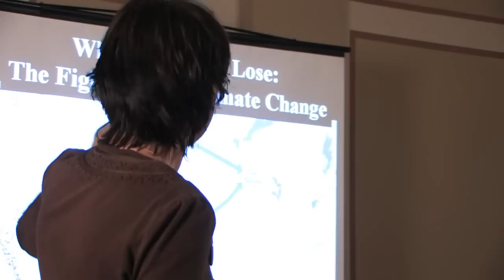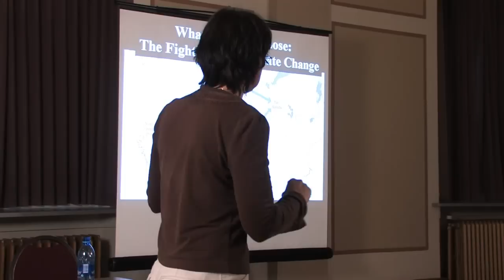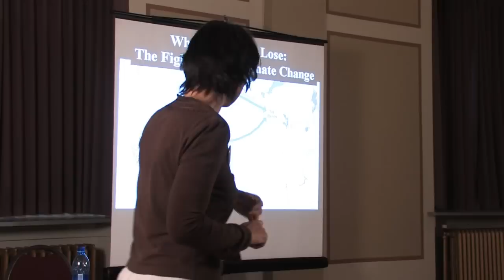Shit Kitties Do With Flammable Well Water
TransCanada Continues to Bully Landowners Despite Denial of Pipeline Permit

The form Hall refers to is a T4 permit application filed with the Texas Railroad Commission. In a recent Texas Supreme Court case, Texas Rice Land Partners, Ltd. and Mike Latta vs. Denbury Green Pipeline-Texas LLC , the court effectively revoked the eminent domain authority of the pipeline builder, holding that "Private property cannot be imperiled... by checking a certain box on a one-page government form." In order to be a common carrier, a company needs to satisfy the question if it is purposed for public use.

Why is an Indian company involved in the Keystone pipeline??

U.S. Sen. Mark Pryor, D-Ark.; U.S Rep. Vic Snyder, D-Ark.; and Little Rock Mayor Mark Stodola also
attended Monday's announcement.

TransCanada Corp., the corporate sponsor behind Keystone, actually admits that if its tar sands oil is piped down to our Gulf Coast refineries, it would be shipped overseas for a more attractive price than it could garner here. So much for the Keystone supporters' contention that the project would ease our dependency on oil imports from unstable parts of the world. We are talking essentially about a sweetheart deal for TransCanada.

"We see these as listening sessions," said Kerri-Ann Jones, assistant secretary for the Bureau of Oceans and International Environmental and Scientific Affairs, a State Department agency. "We want to listen and hear what people have to say."

Environmentalists say the job-creation claims are inflated and warn that the pipeline would lock the nation into the use of carbon-intensive oil sands crude for years. They said their support for Obama's reelection campaign this year depended on his rejection of the pipeline.

Photos of Before & After Of Tarsands Mining in Alberta, Canada

Tar sands companies are cutting corners and pushing for the same type of safety waivers that we've seen with the BP Gulf oil disaster
Big Oil wants to pump tar sands oil through a massive pipeline at pressure that exceed the normal limits and through thinner pipes and have failed to outline a public emergency plan

The Syncrude Tailings Dam holds the highest volume of material of any dam in the world: 540,000,000 cubic meters. This dam holds tailings from oil sands extraction; 500,000 tons of tailings are produced each day.

Tailings ponds and the middlings go through a secondary separation process where an additional 2-4% of the bitumen is removed as froth.
The froth is then diluted with naphtha .